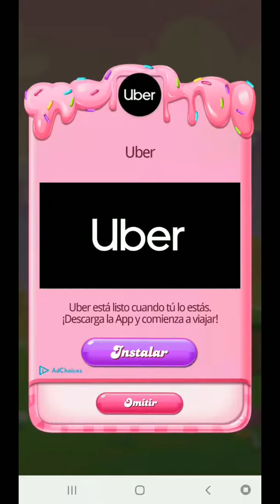Candy crush saga nivel difícil 4115